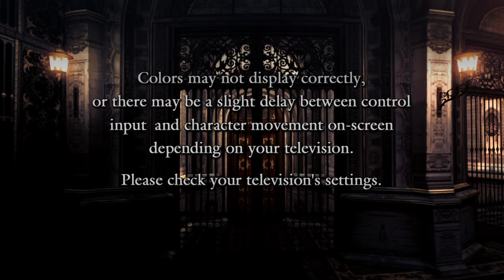Devil May Cry 4 Special Edition: Opening Sequence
In 2008, CAPCOM released Devil May Cry 4 for the Xbox 360 and PS3, it may not have been everyone's favourite... But I really liked it.

In 2015 CAPCOM re-released the game again for PS4 [XboxOne too i think] with new content and DLC in this Special Edition. Including making Vergil i playable character